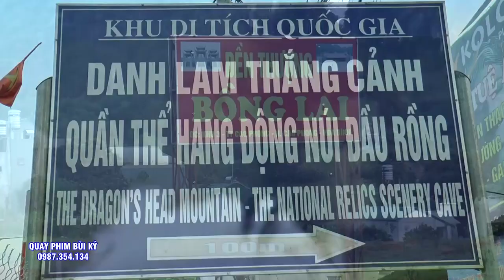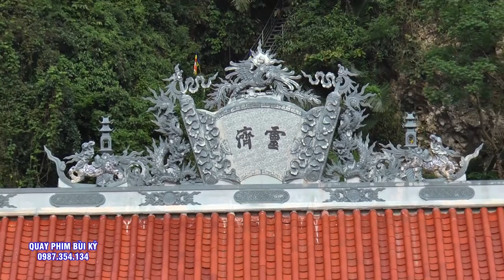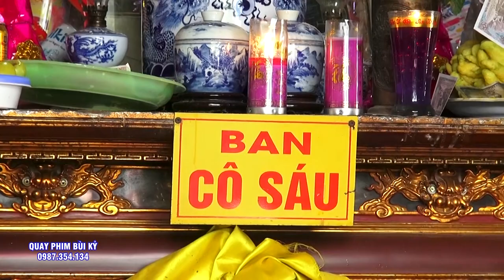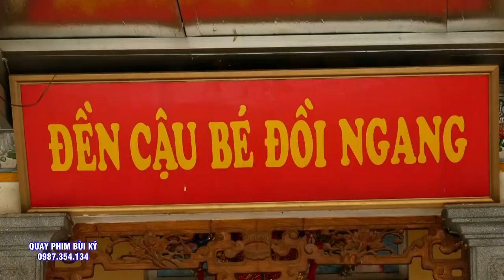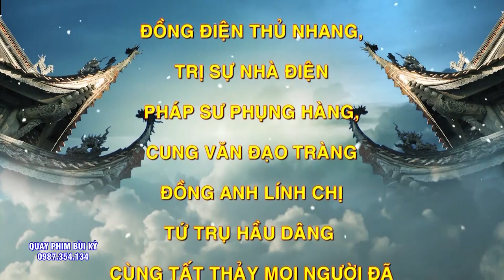Đồng Thầy Nổi Tiếng Thanh Hóa Vũ Văn Công Loan giá Hầu Thánh Tại Đền Cô Bơ. 4 Giá Cô Quá Hay